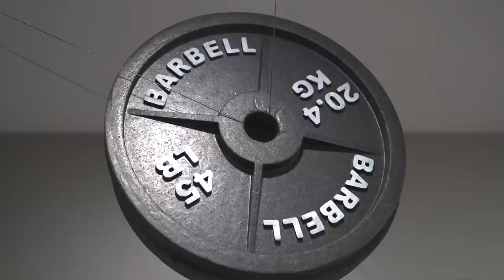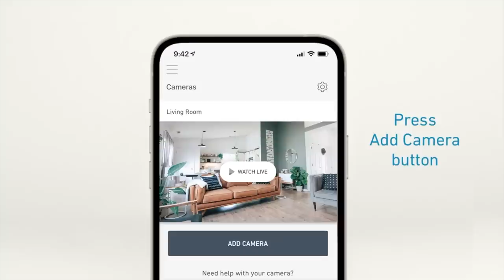New Modern Warfare 2 Guns in REAL LIFE!!!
Save 20% on your system and your first month is free when you sign up for interactive monitoring. to learn more! Try SimpliSafe risk-free. If you don't love it, return it for a full refund within 60 days.